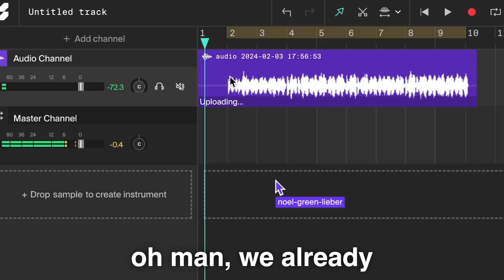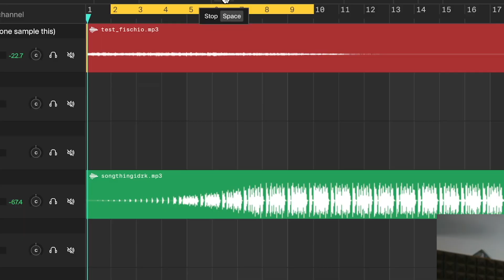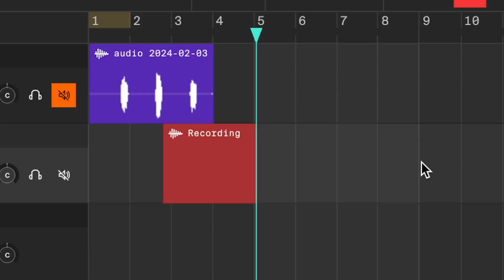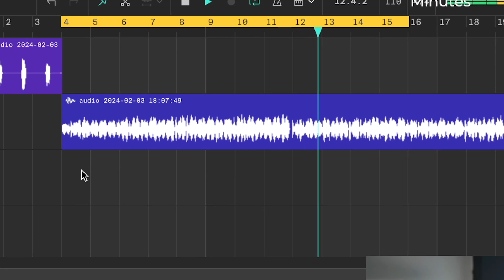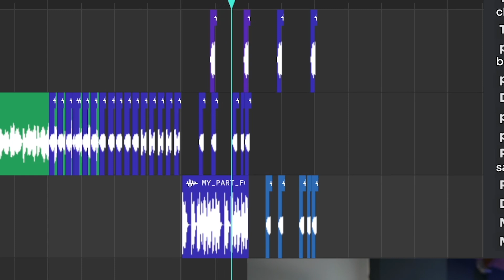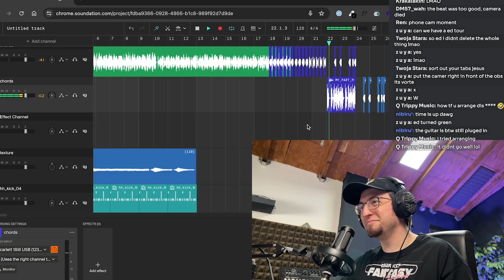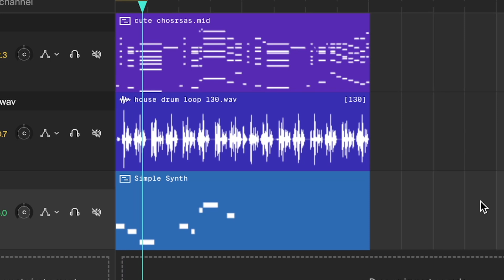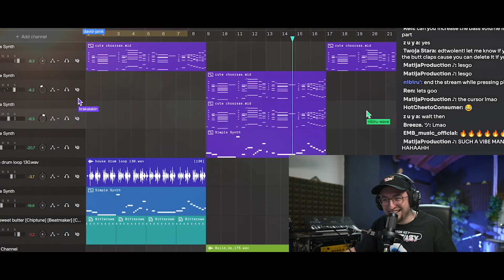This Multiplayer DAW is Insanely Fun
🔊 Use Soundation (DAW) for FREE

chapters
0:00 - intro
0:13 - first try (giant mess)
02:36 - new free multiplayer daw
02:58 - second try (better)
08:34 - last try (banger)